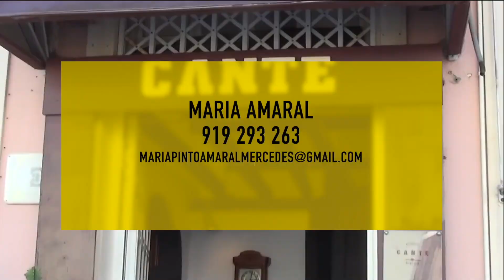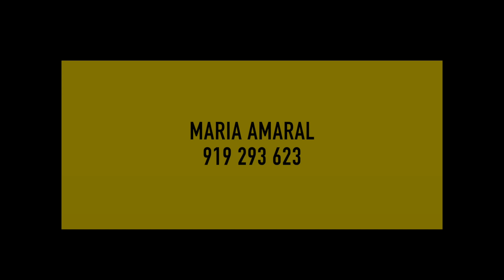Restaurante à venda e quadro no Monte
Restaurante à venda em Alcabideche - Cascais
Está todo equipado. Venda do edificio e do recheio.
Motivo: Reforma, pois então!
Para informações contacte Maria Amaral: 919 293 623